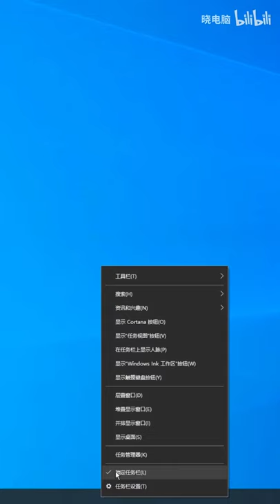只要這兩個動作，讓你的電腦飛速開機。